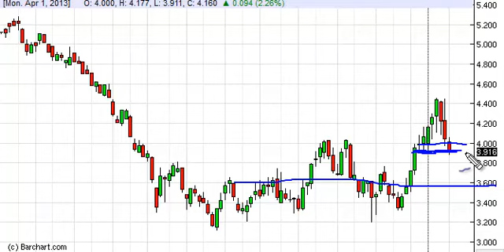Natural gas Prices forecast for the week of May 13, 2013, Technical Analysis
- May 13, 2013 commodity weekly technical analysis for the Natural gas commodity.Find more information about Forex and Commodities News